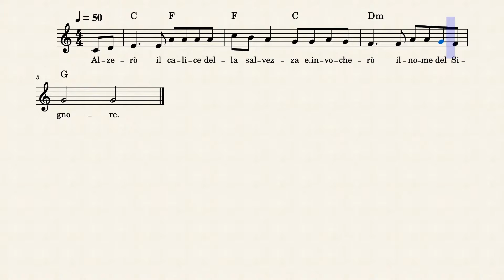B Santissimo Corpo e Sangue di Cristo Salmo 115 Anno B - Ritornello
Spartito, accordi e testo del Salmo 115 per la celebrazione del Santissimo Corpo e Sangue di Cristo anno B.
Solo ritornello.
Alzerò il calice della salvezza e invocherò il nome del Signore.
Animazione Liturgica
Canti
Liturgici
Liturgia
Salmo
Domenica